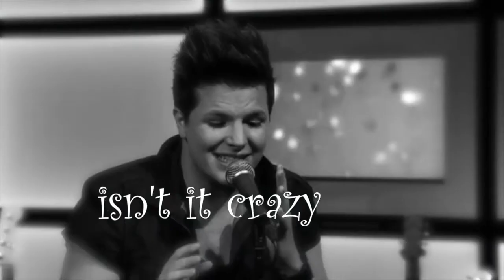GRATTIS ROBIN!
Grattis Robin Stjernberg på 23 årsdagen, 22 februari 2014.